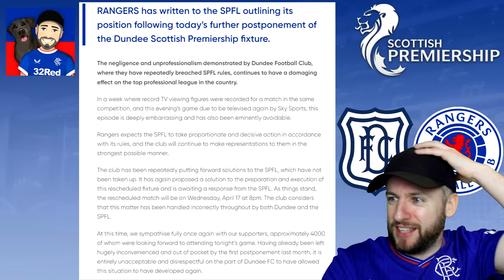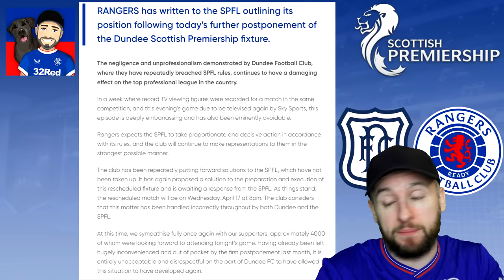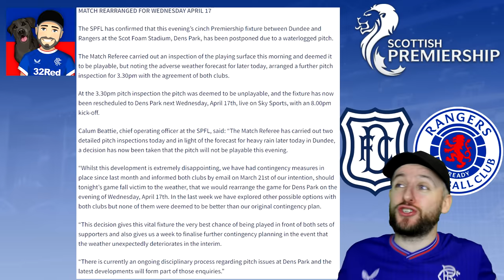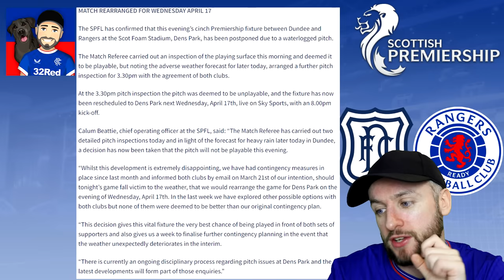THE GAMES OFF AGAIN..5TH POSTPONEMENT FROM DUNDEE! THE SPFL NEED TO TAKE ACTION.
Dundee vs Rangers postponed game..is postponed again 10/04/2024
In todays video we react to the news that th postponed game between dundee and rangers has been postponed again as dundees park fails yet another match inspection as they have now failed 5 pitch inspections this season and forced 5 games to be rescheduled, we talk about what needs to be done rangers statement & the spfls response as they threaten disciplinary action, what needs to be done? what can be done? will this game ever happen at dens park? this is our thoughts on dundee rescheduling the game vs rangers again..its embarrassing. whats your thoughts?